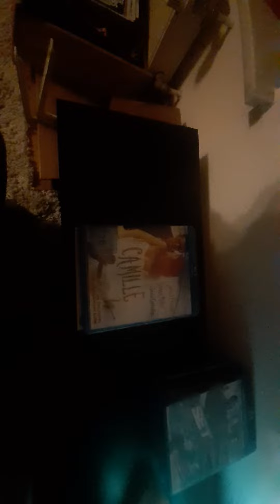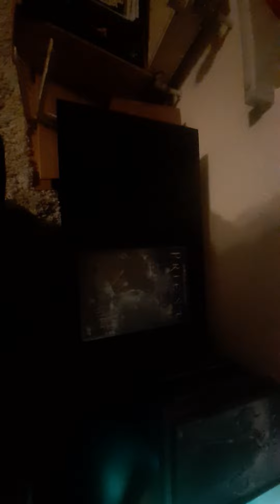13. Erwachsene Filme